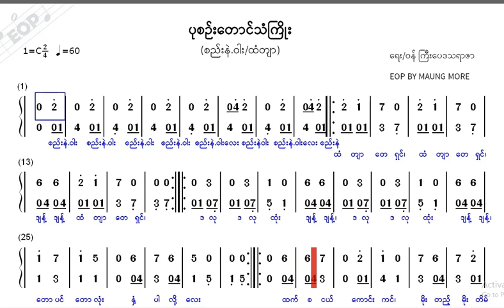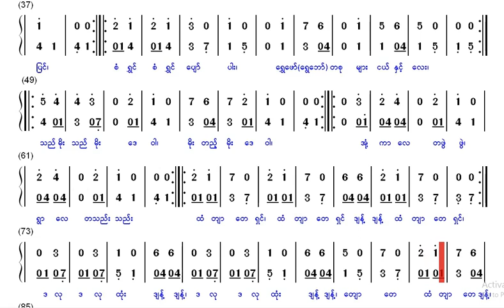ပုစဉ်းတောင်သံကြိုး စည်းနဲ ဝါး ထံတျာ with lyric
ေရး/၀န္ ႀကီးေပဒသရာဇာ